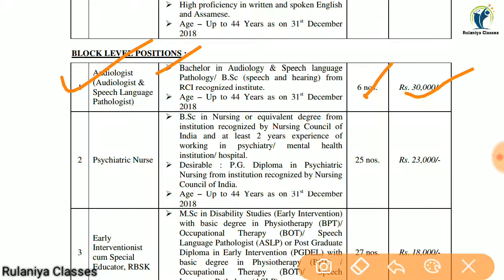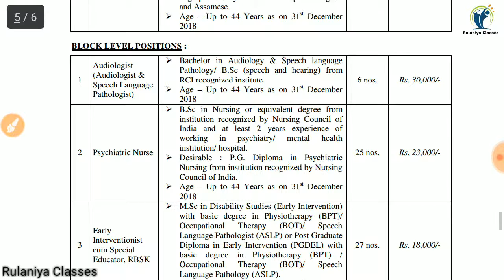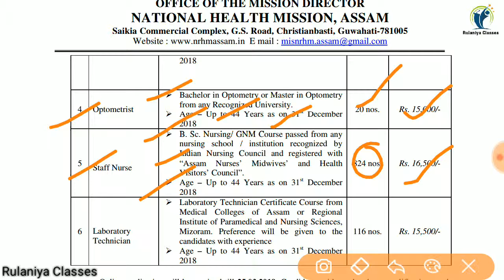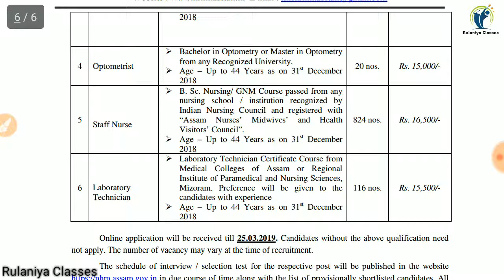Staff Nurse & Paramedical Recruitment 2019| Lab Technician Vacancy | Assam NHM Recruitment 2019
Nursing updates
नर्सिंग अपडेट्स